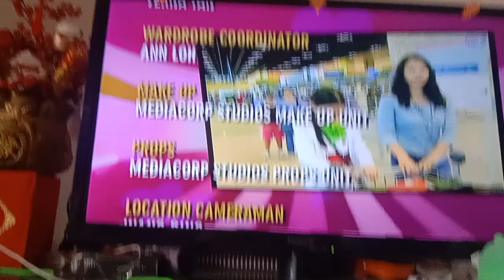MediaCorp Studios/MediaCorp TV12 Kids Central 2002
Taken From We Are Rem Season 2 Ep 9

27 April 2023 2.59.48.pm